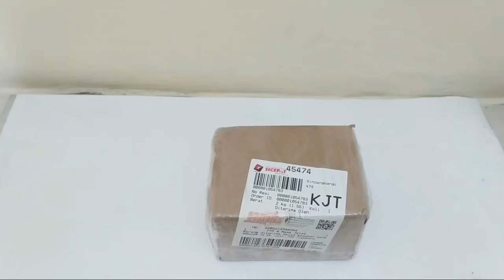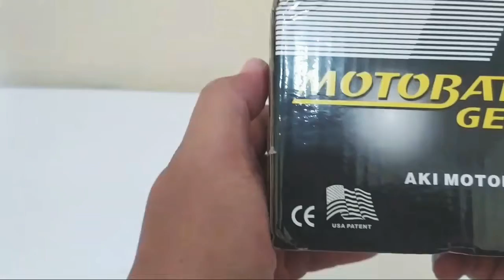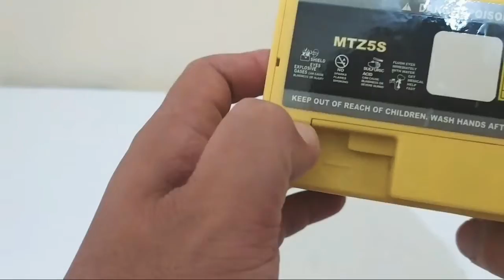unboxing aki motor motobatt mtz5s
pertama kali beli aki motor online, was.. was juga sih. kl ga nyala, repot retur nya. tp alhamdulillah aman